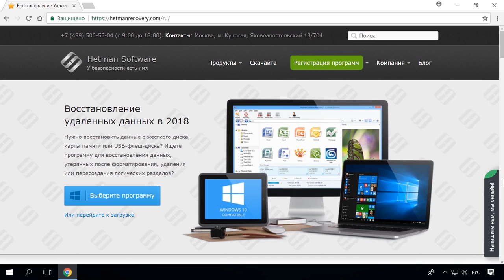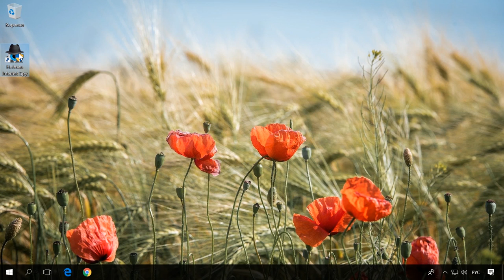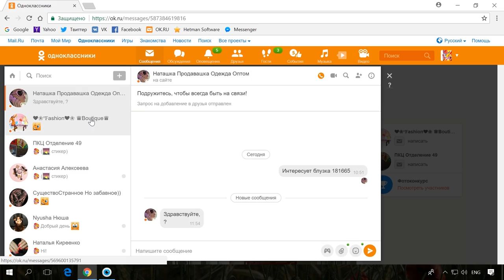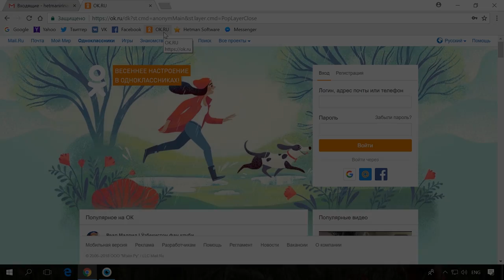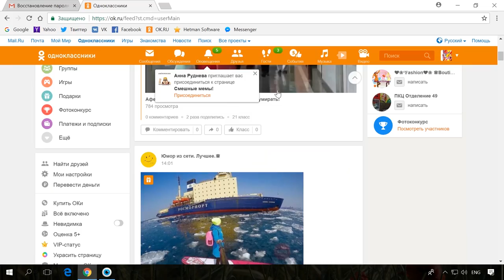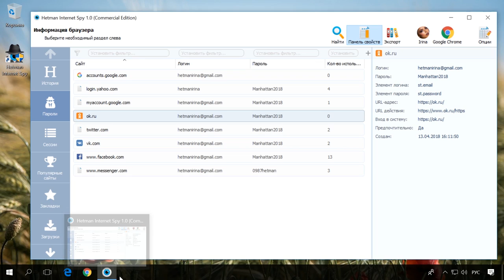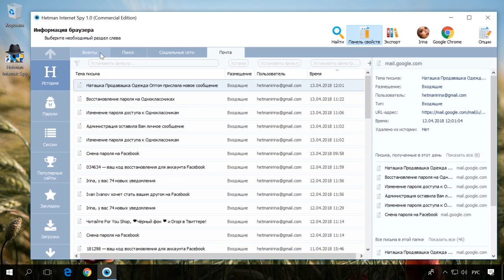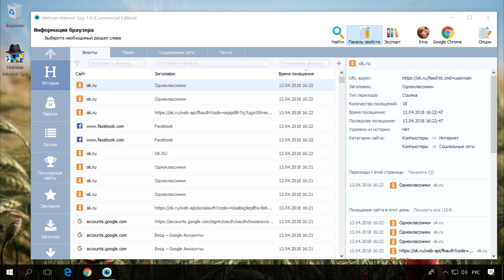🕵️ Как восстановить доступ к Одноклассникам 🔑, узнать логин, пароль и прочитать переписку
👍 Смотрите как восстановить доступ к аккаунту социальной сети Одноклассники, узнать утерянный логин и пароль, как прочитать историю чатов и переписку, или получить хоть какую-то информацию из него, если доступ утерян окончательно.

Хочу сразу же оговорить, что мы никого не призываем ни к каким противоправным действиям. Речь пойдёт НЕ о каком-то хакерском взломе, а о том, что может сделать обычный пользователь на домашнем или рабочем ПК, в случае утери доступа к аккаунту Одноклассники и необходимости его восстановить.

Как определить взлом пользователя в Одноклассниках, восстановить доступ или удалить профиль

Содержание:
00:00 - Вступление;
1:30 – Первый способ
4:16 – Второй способ
5:29 – Сброс пароля
7:34 – Что делать , если пароль не отображается в меню ?
8:36 – Третий способ

Очень детальное видео о том, как получить доступ к email другого пользователя у нас уже есть

Тем не мене, я вам покажу несколько способов, с помощью которых можно получить доступ к перепискам пользователя Одноклассники, истории поиска и посещённых страниц.

На этом всё. Задавайте интересующие вопросы в комментариях. Всем пока.

Смотрите другие ролики на тему: ДоступОдноклассники, ОдноклассникиПароль, ОК.